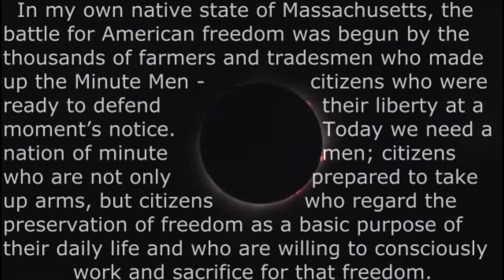My message to Moscow